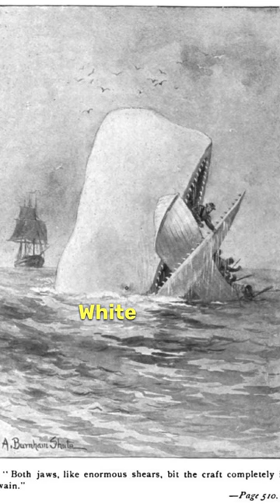Captain Ahab's Legendary Hunt For The White Whale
For this channel I use Play.ht's amazing voiceover technology. If youre looking to start your own faceless youtube channel start